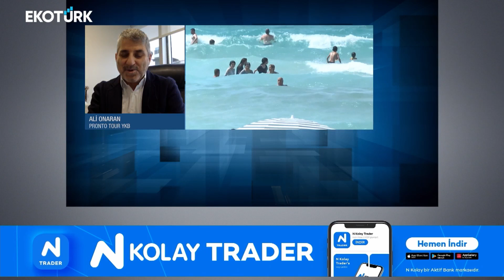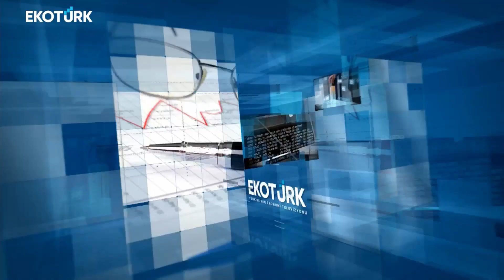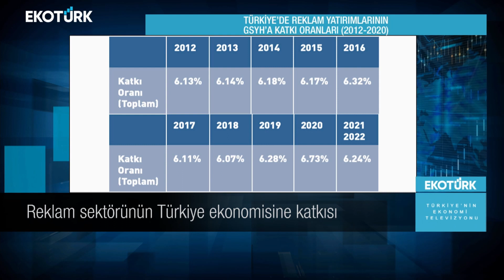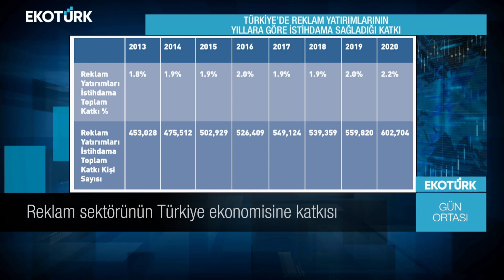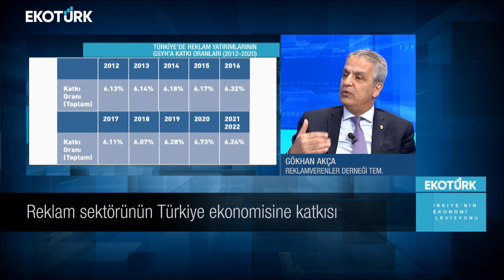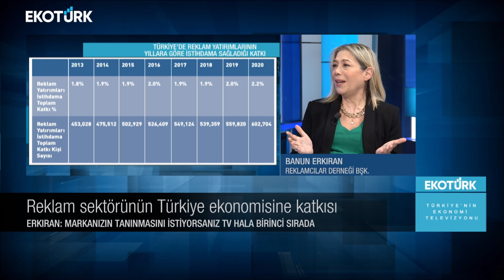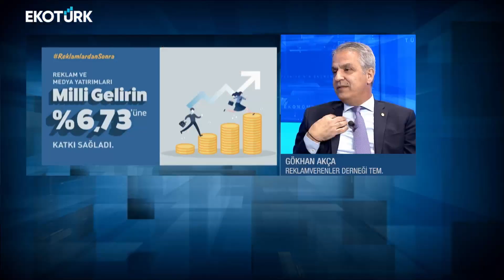Gün Ortası | Ali Onaran | Banun Erkıran | Gökhan Akça | Ahu Orakçıoğlu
Gün Ortası'nda Ahu Orakçıoğlu'nun konukları; Ali Onaran, Banun Erkıran ve Gökhan Akça oldu.